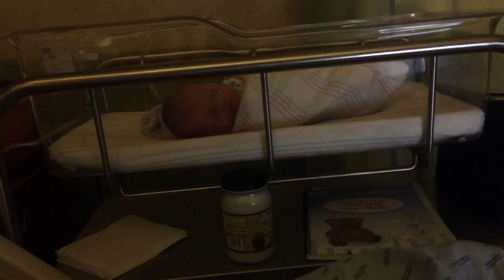My Little Jupiter Mann | Song A Day #1951